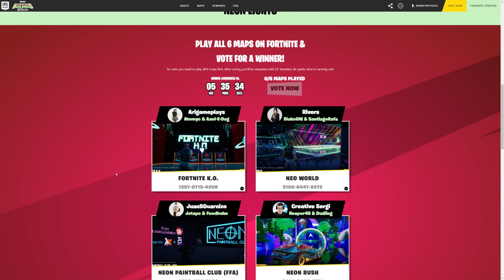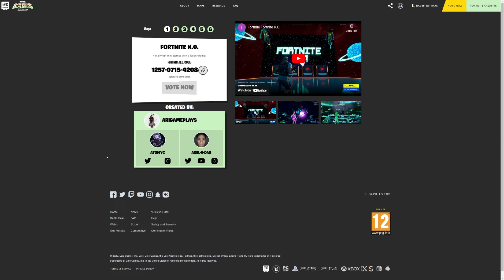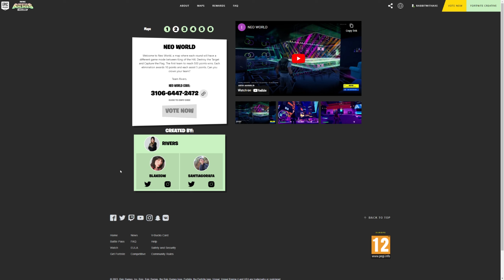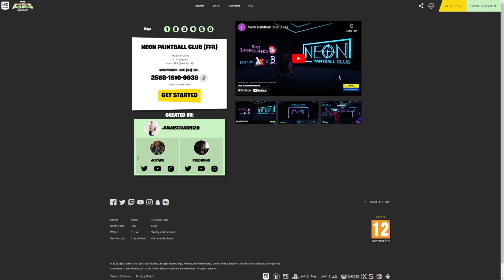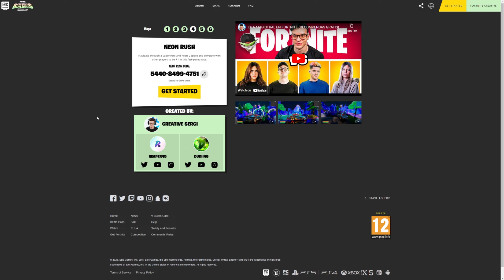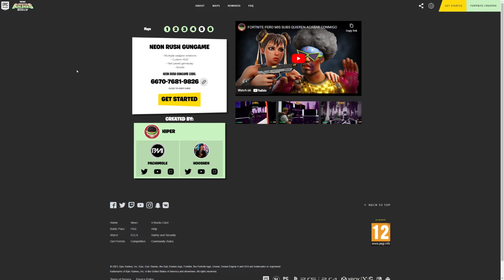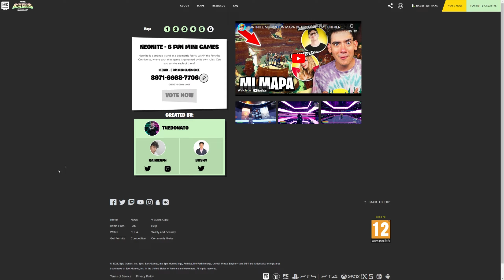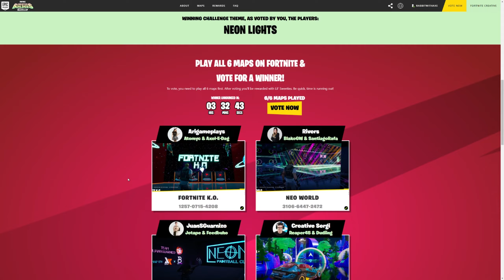Welcome To The Neon Future! | Creative Builders Challenge | Fortnite Creative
Getting to this just in time - with 6 creative maps built in a fortnight each, let's see which is the best of these Neon experiences!